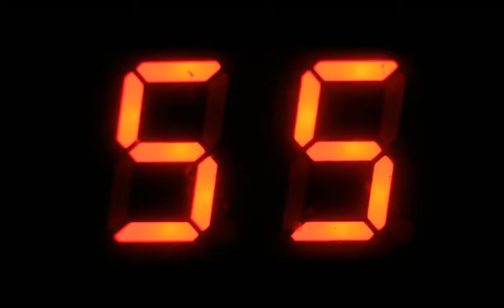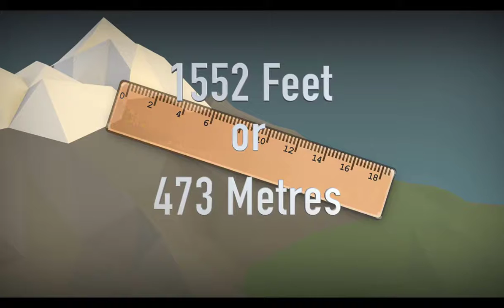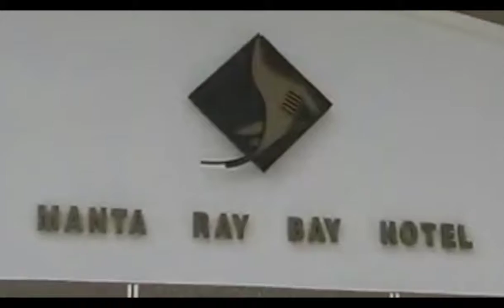AMAZING ISLANDS THAT YOU MAY VISIT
This video is on, 'Amazing Islands You May visit'. This story taught you an incredibly valuable life lesson as to how and where you can go, see or visit an island as a tourist. There are islands with a cliff-side castle, an emerald green, fresh water lake and some of the best views of the Alps. There are world’s largest man-made island and is comprised of a two kilometre long trunk and a crown and surrounding crescent. There are islands that comprise 'The Palm Trilogy', Nakheel's signature development.